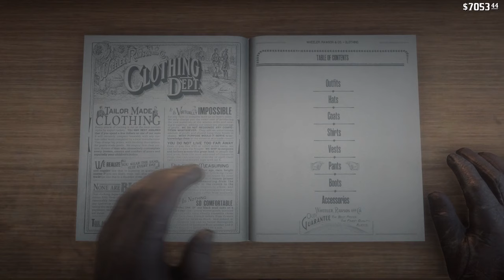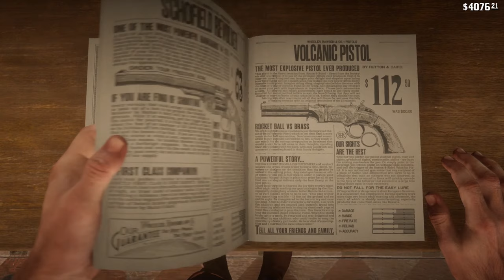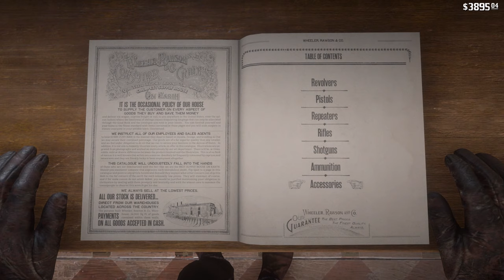Red Dead Redemption 2 Custom Outfit + Weapon Tutorial - The Gunslinger (Single Player)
With one of the first PS1 games I played as a child turning 20 this year, I felt inspired to pay homage to one of my favourite (and stupidly easy mini-bosses) 'The Gunslinger.'

There are some inaccuracies due to Rockstar's inability to add solid black clothing, despite this I'm still pleased with the outcome. With that being said, I hope you enjoy this tutorial.

The Gunslinger's Outfit

• Gaucho Hat
• Stand-Collar Overshirt
(Closed Collar, Sleeves Rolled Down)
• Classic Vest, or Thompson Vest (Available during Epilogue)
• Ranch Pants, or Town Pants Dark Blue with Pinstripes
(Tucked into Boots)
• Classic Roper Boots
• Upgraded Gun Belt & Holsters or Bandit Gun Belt & Holsters

Facial Hair cannot be replicated in-game, but this is what I thought looked as close as possible.

• Facial Hair – Pencil Moustache – Length (Between 7 & 10)
• Chin Style, Double Fork Chin – Length 2

Custom 'Toy Revolvers' - (Dual Schofield's)

• Ironwood Grip
• Short Barrel
• Barrel – Silver
• Cylinder – Blackened Steel
• Frame – Silver
• Hammer - Silver
• Sight - Silver
• Trigger - Silver

Varnish
• Mesquite or Dark Walnut

Recorded on PS4 Using Elgato HD60S

Artist: Swallow Studios
Game: Toy Story 2: Buzz Lightyear to the Rescue